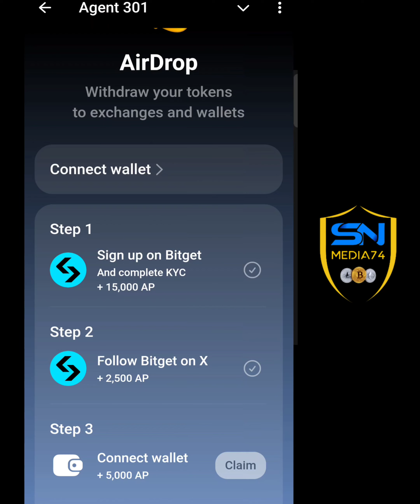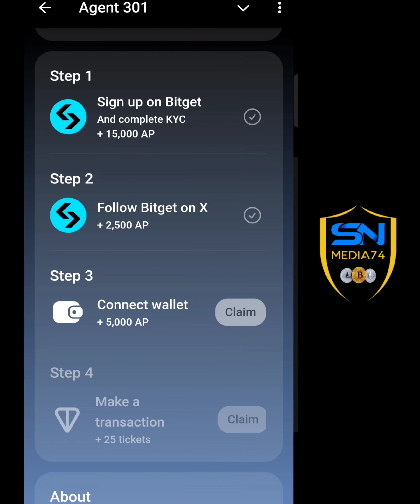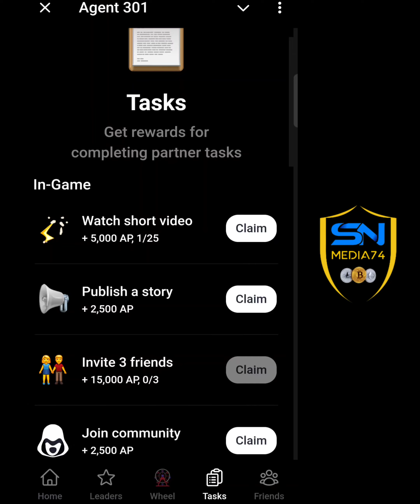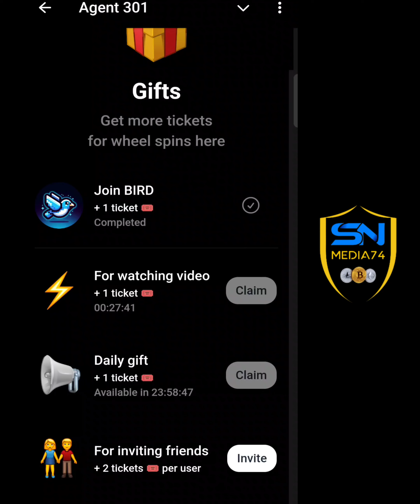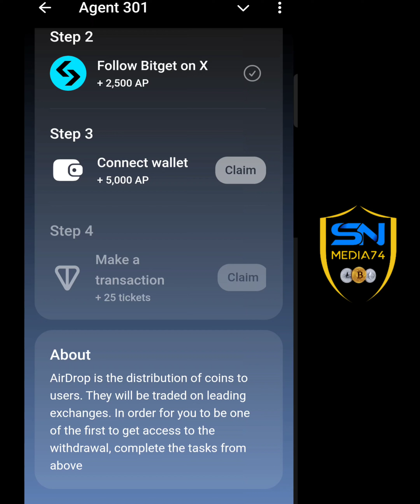Daily Free 4 Ton | Instant withdraw | നേടാം ഡെയിലി Ton Coin Not Coin | Instant withdraw ചെയ്യാ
sn media74
free paytm cash malayalam
crypto malayalam
crypto airdrop
crypto malayalam
doge coin
shiba inu
lite coin
paytm malayalam
pi network
luna classic
blum token withdrawal